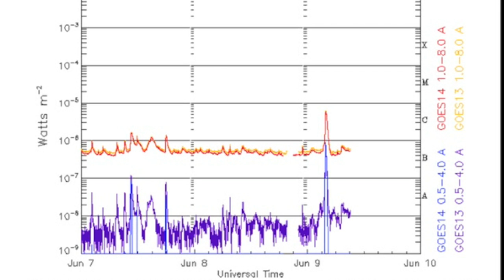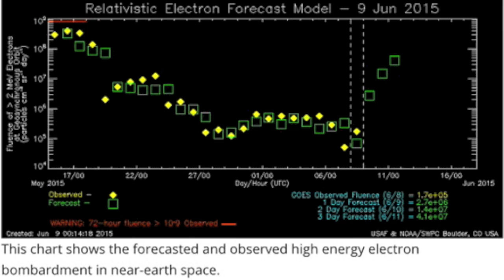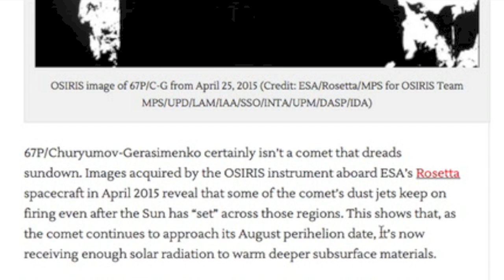Space Weather, Top News, NCUS Hail Alert | S0 News June 9 , 2015